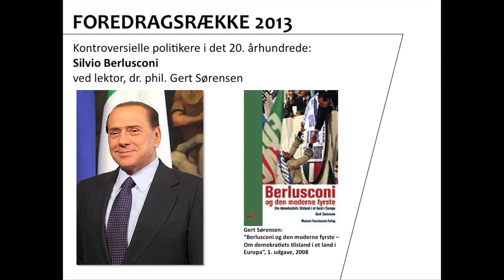Silvio Berlusconi - Kontroversielle politikere i det 20. århundrede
00:00:07 Introduktion: Erland kolding Nielsen, direktør, Det kongelige Bibliotek
00:03:16 Lektor, dr. phil. Gert Sørensen fortæller om Silvio Berlusconi

24. april 2013

Fotograf: Thomas Trane Petersen
Redigering: Tonny Vestersten